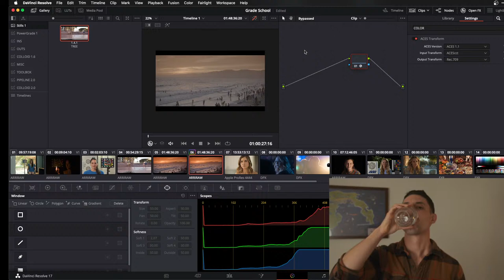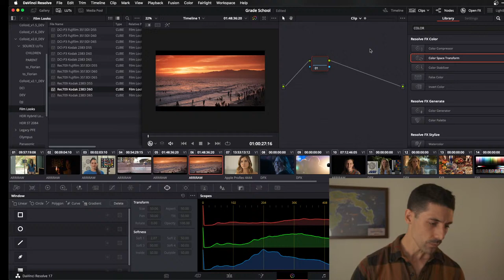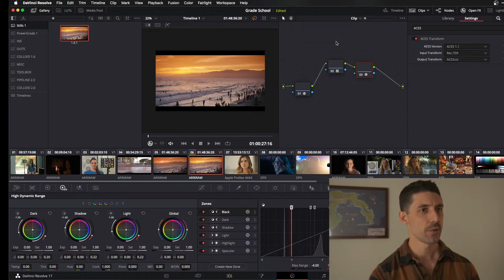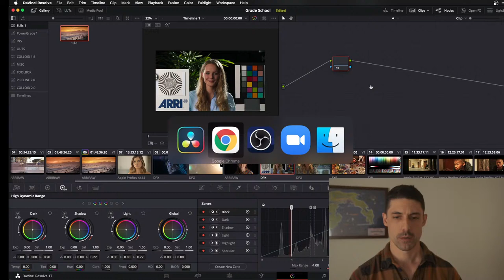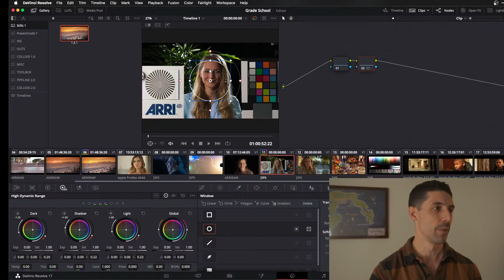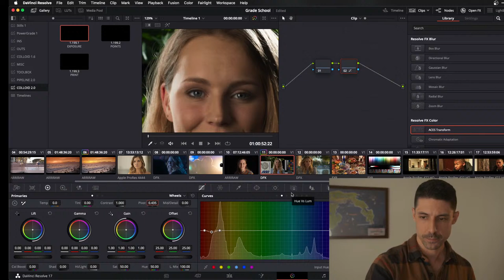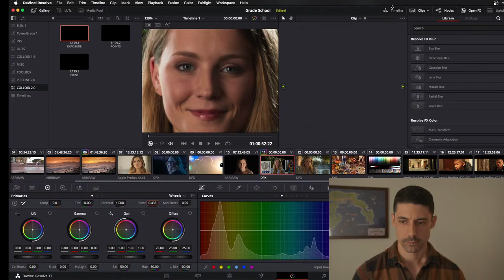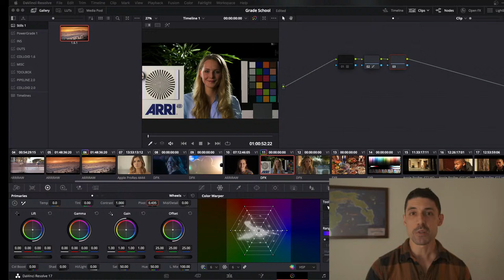Grade School: Color Management 101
SHOW NOTES

Audio has background noise and echo — this will be fixed in future episodes.

1:06 — Are there tasks we can’t accomplish by “thinking photographically”? What should we do in those situations?

5:00 — How should I expose my images in S-Log3 for an ACES/color managed grade? Where should I set middle exposure?

9:35 — When working color managed, Is there any advantage to using a working/intermediate color space such as ACEScct if all of my source material is in a single color space?

12:02 — How do I go about creating additional deliverables for other color spaces inside Resolve?

16:30 — How can we map unsupported source color spaces into ACES?

22:35 — How should we input map Filmic Pro iPhone footage into ACES?

24:35 — How can we use Resolve’s Film Look LUTs in an ACES workflow?

31:40 — Do I need to be grading in HDR to use Resolve 17’s new HDR palette?

36:10 — Is there a benefit to targeting a larger color gamut in my ACES output transform if my display can reproduce it?

37:52 — Can we use an incorrect input color space if it gives a visually pleasing result?

40:37 — Should we start by correcting our shots, or by setting our look?

45:29 — What is your approach to adjusting skin tone?

51:37 — Is there a similar tool to Baselight’s Texture Equalizer in Resolve?

53:09 — How do you use the Color Warper in Resolve?

59:00 — What should we be studying beyond the basics in order to grow as colorists?

1:01:30 — Can we still effectively deliver and receive VFX assets when using a manual node-based implementation of ACES?

1:03:19 — Beyond changing the output transform, what else do I need to do to create deliverables for other color spaces?